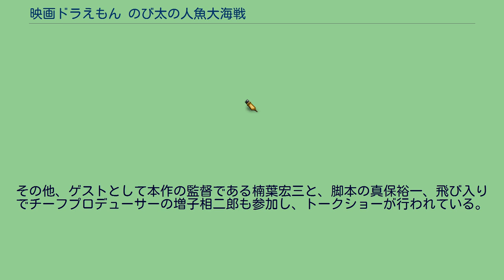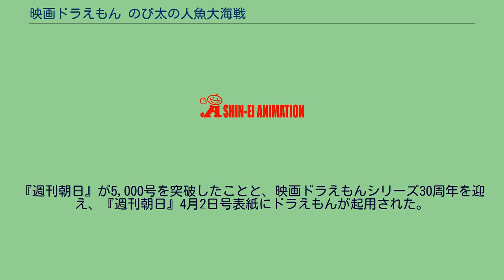映画ドラえもん のび太の人魚大海戦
『映画ドラえもん のび太の人魚大海戦』（えいがドラえもん のびたのにんぎょだいかいせん）は2010年の日本のアニメ映画。
藤子・F・不二雄の漫画『ドラえもん』41巻の「深夜の町は海の底」を原作とした、映画「ドラえもん」シリーズの第30作目である。
前作『映画ドラえもん 新・のび太の宇宙開拓史』に続き真保裕一が脚本を、テレビアニメ版及び劇場版の総監督である楠葉宏三が監督を務めた。
第2期シリーズ第5作で、映画ドラえもんシリーズ通算30作目、漫画連載開始40周年と記念ずくしの作品となっている。
原案はてんとう虫コミックス『ドラえもん』41巻収録作品「深夜の町は海の底」。
第2期シリーズでは『ドラえもん のび太と緑の巨人伝』に続くオリジナルストーリー作品であり、前作『ドラえもん 新・のび太の宇宙開拓史』に続き真保裕一が脚本を担当した。
また、テレビアニメ版及び劇場版の総監督である楠葉宏三が監督を務めた。
パラオの海でスクーバダイビングを楽しんだというスネ夫の自慢話をうらやみ、自分もダイビングがしたいと言い出すのび太。
見かねたドラえもんはあるひみつ道具を出す。
それは架空水面シミュレーター・ポンプという道具で、陸上に架空の海を作りだすことができるのだという。
早速のび太たちは、タケコプターでいつもの空き地に向かい、トトスキーや架空海水まきぞえガスを使っていろいろな魚を集める。
架空水体感メガネをかけて、架空水面シミュレーター・ポンプで作り出した架空の海で遊び始めるが、そこに人魚族の姫・ソフィアが迷い込んでしまう。
人魚族は元々「アクア星人」という異星人であり、約5千年前に怪魚族により汚染されたアクア星から移住し、地球の海底に町を造り暮らし始めたのだという。
その人魚族が守る宝「人魚の剣」を怪魚族が狙っているらしい。
もし「人魚の剣」を怪魚族が手に入れてしまったら、宇宙全体が彼らに支配されてしまう。
事情を知ったドラえもんたちは人魚族と協力し、怪魚族から宝と宇宙を守るため戦うことを決意する。
両種族共に元々はアクア星の民。
かつては共存していたが何らかの理由で怪魚族が惑星支配に乗り出し現在に至る。
五千年ほど前にアクア星で共存していた同種族の怪魚族に追われ、地球の海底に移り住んだアクア星人達。
地球人と同じ外見のヒューマノイド型と半魚人型の2種類が確認できる。
水陸両用の生態器官を持つが、陸上で長時間水につからないでいると乾燥し、体調を崩す。
アクア星人は人類同様二足歩行だが、地球下の水圧では効率よく動く為、服の一部を足に巻きつけている。
彼らが下半身を魚のように変化させて泳ぐ姿から世界各地の人魚伝説が生まれたという。
地上生物をよく知らないため、ソフィアを含めドラえもんをフグと間違えたりしていた。
人魚族と共存していたもう一派のアクア星人。
人魚族を根絶やしにし全宇宙を支配すべく、彼らを追って地球にやってきた。
ソフィアの説明では怪魚族の一部が邪悪となり人魚族を迫害したと言う。
5000年前、追放時に人魚族が持ち出した『ある物』を狙い探し続けている。
戦艦が提灯アンコウであるなど、暗所を好む。
その他の生態系は人魚族と同様。
『ドラえもん のび太の恐竜』から『ドラえもん のび太と銀河超特急』まで「映画ドラえもん」シリーズの主題歌および挿入歌に携わってきた武田鉄矢が、14年ぶりに挿入歌を手掛けている。
全国366スクリーンで公開され、2010年3月6-7日初日2日で動員49万8,198人、興収5億5,348万3,650円を記録、映画観客動員ランキング（興行通信社調べ）で『アバター』『ライアーゲーム ザ・ファイナルステージ』を抑え初登場第1位を獲得した。
またぴあ初日映画満足度ランキングでも第2位となっている。
更に公開から30日間で動員261万6,561人、27億6,837万4,530円に達し、観客動員ランキング5週連続第1位となり、上映1回あたりの平均座席数も非常に高い数値となっている。
2010年3月20日には、映画ドラえもんシリーズ通算全30作の累計観客動員が9000万人を突破した。
仮に9000万人が手をつないで並ぶと約14万キロメートル、地球3周半の長さになる。
2011年には、第34回日本アカデミー賞優秀アニメーション作品賞にノミネートされた。
『ド...